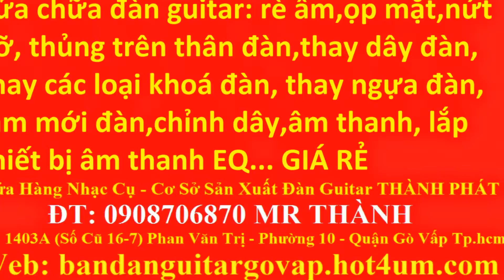Phân loại đàn Guitar( P2)